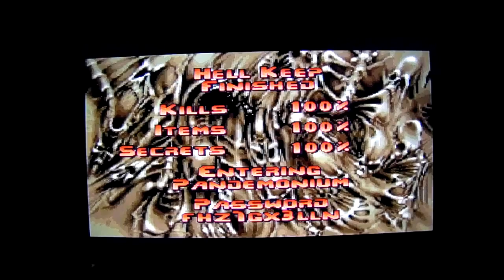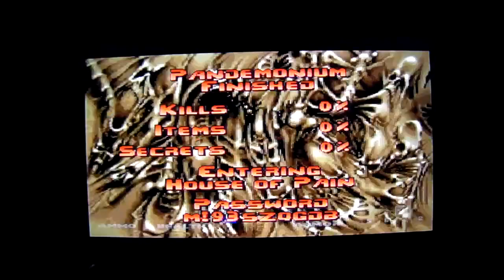Let's Play Doom PSX Episode 14 Back to Hell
In this episode after Halloween, we are back in Hell at the start of the Inferno section in this version. Also as you notice Hell Keep in this one is different than the Hell Keep in the PC and BFG Editions of Doom and we got off to a good start. After completeing Hell Keep we enter Pandemonium and again not to be confused with the video game called Pandemonium from Crystal Dynamics and after completing the level we enter the House of Pain which we will do next time.